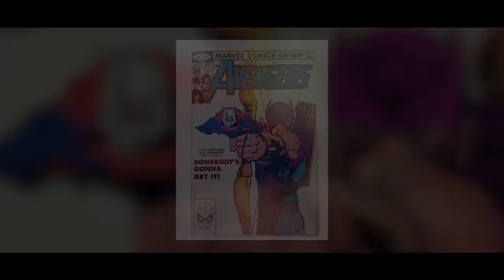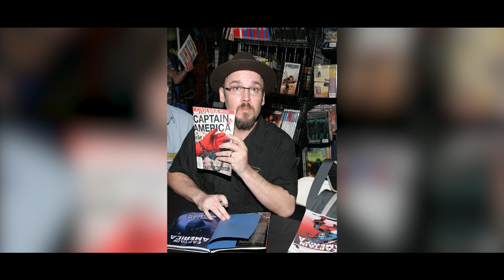20 Captain America Secrets From Behind The Scenes [KYM]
Here are 20 hidden stories from the Captain America movies!

It took a few years, but Captain America has finally become the same iconic leader of the Marvel Universe on film as he has been in the comics for decades. As Civil War stands poised to deliver the most world-changing story in the MCU yet, that doesn't mean every great detail, secret, or twist takes place in front of the cameras. There's no better time to run down some of the coolest facts about Marvel's Captain America to let fans appreciate the chaos and wars behind the scenes. Here are 20 Captain America Secrets From Behind The Scenes.

Featuring:
Ending The War | 0:33
Redwing | 1:00
Community Alums | 1:15
Launching Ant-Man | 1:33
Sharing The Spotlight | 1:48
Audition Tapes | 2:09
Signing on RDJ | 2:30
Sneaky Double Cast | 2:57
A Real Ship | 3:18
Aging Peggy Carter | 3:35
Chase Scene | 3:56
Widow’s Plot Hole | 4:13
Brubaker’s Cameo | 4:30
Smelly Locations | 4:43
Director Cameo | 5:02
Scrawny Soldier | 5:15
Evans And Johansson | 5:31
Fake Headstone | 5:45
The Winter Soldier | 6:01
Cap’s Shield | 6:21